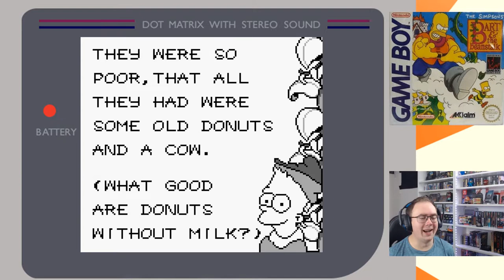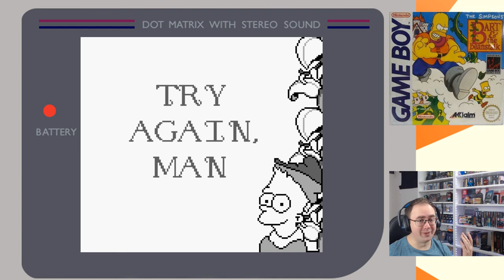Retro Panda quält sich: The Simpsons Bart & the Beanstalk (GameBoy)!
Simpsons Spiele gibt es auf dem Gameboy so einige. Die meisten sind aber leider absolute Grütze. Wie sieht es mit dem Titel hier aus? Was macht er falsch?